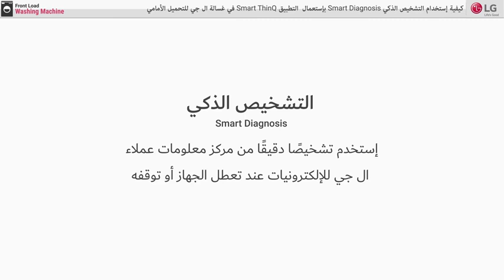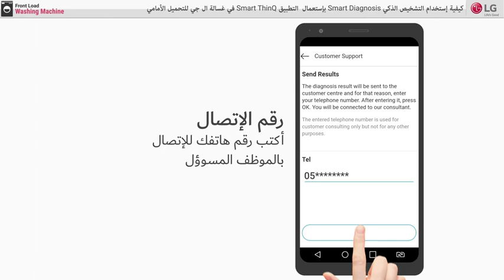الغسالات تحميل امامى-كيفية إستخدام التشخيص الذكى بإستعمال تطبيق Smart ThinQ